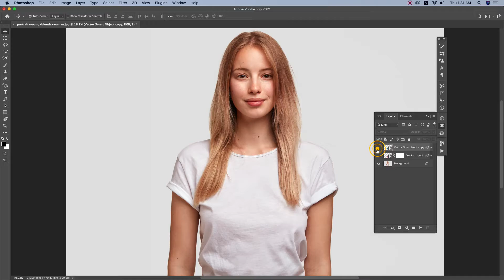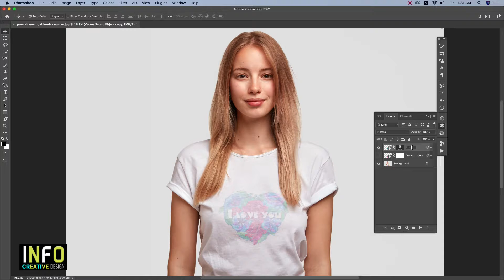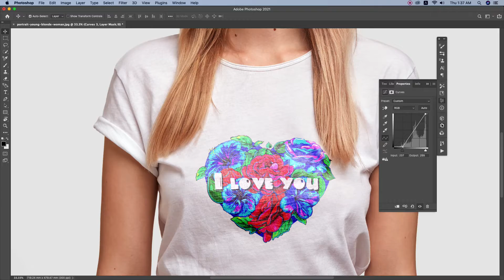The Most Realistic Way to Place Design on T Shirt! Photoshop Tutorial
thanks for watching our videos hope you guys like the video if you like the video press the like and subscribe button and hit the bell icon for never miss an updates for more visit our Facebook page